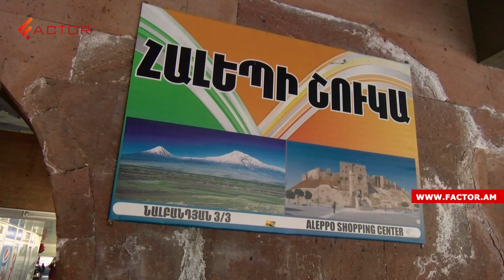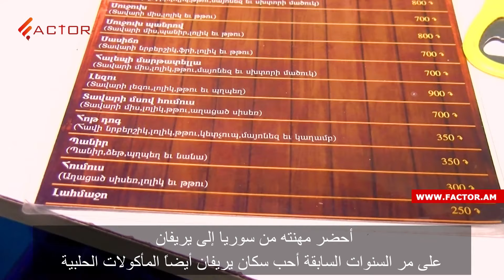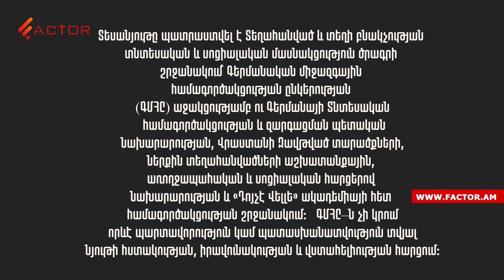Որդին՝ գործազուրկ, հայրը՝ առանց հաճախորդ. պատերազմի ու կորոնավիրուսի տնտեսական հարվածը